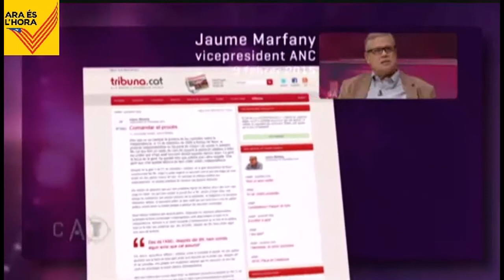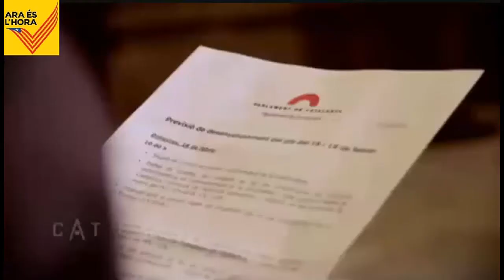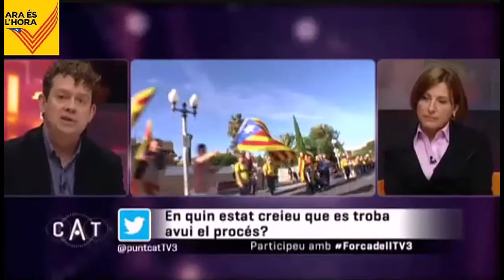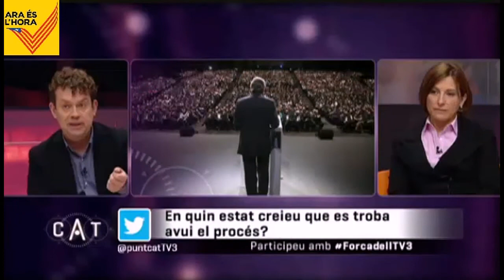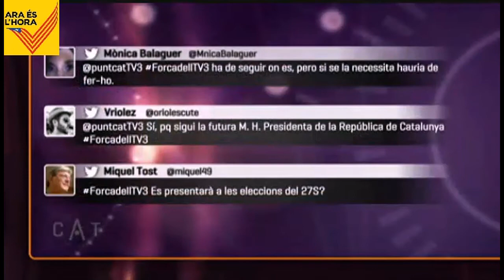Recuperar la iniciativa. ANC.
ANC: recuperar la iniciativa (19/02/2015)

Falten set mesos per a les eleccions catalanes, i el govern ha anunciat un pla per si els resultats el porten a la "desconnexió" amb Espanya. Els partits favorables al procés volen convertir el 27-S en el que no va poder ser el 9-N. Amb aquest context, Ariadna Oltra ha entrevistat Carme Forcadell, presidenta de la ANC. Una conversa en profunditat per abordar moltes qüestions: després del 9-N, on ha quedat la iniciativa de la societat civil? Com han viscut aquests mesos? Quin paper vol tenir a partir d'ara l'ANC? Confia ens els partits d'aquí al 27-S? Quins actes preparen? Com es planteja l'ANC la renovació de la cúpula de l'entitat? Quin balanç fa de la seva presidència? I podria figurar com a candidata en alguna llista el 27-S?

Posteriorment, el debat s'ha centrat sobre el paper dels partits i de la societat civil en el moment actual. Hi han participat l'actriu Montserrat Carulla com a membre de la societat civil que s'ha mostrat obertament favorable a la culminació del procés; Ernesto Ekaizer, periodista que ha denunciat les estratègies que està utilitzant l'estat per frenar el procés; Francesc-Marc Álvaro, periodista, i Ricard Fernández Deu, periodista i advocat.

Ariadna Oltra ha parlat amb els líders de totes les forces polítiques parlamentàries per valorar el moment polític actual i el paper de mobilització de l'ANC en tot el procés.